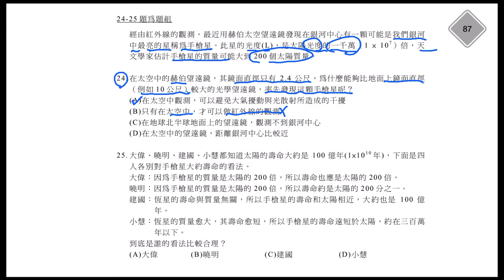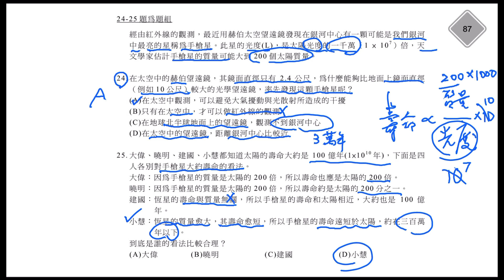學測地科試題解析87-24&25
關於天文觀測與恆星演化的題組。